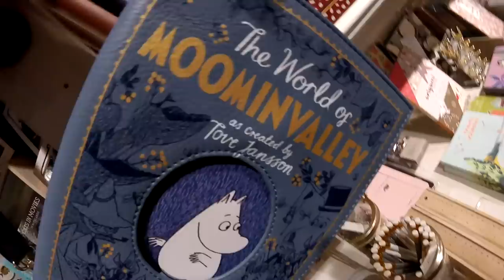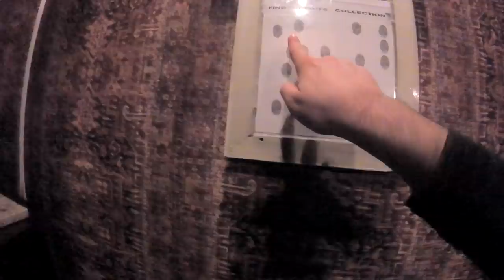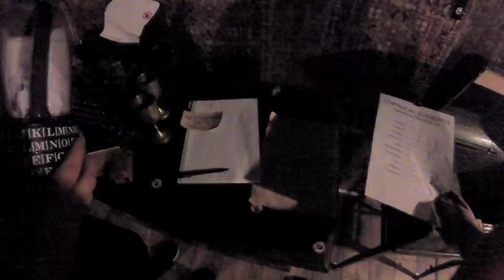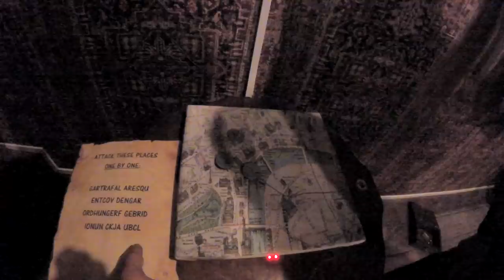Notre voyage en Suède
Un genre de VLOG qui retrace notre voyage en Suède. J'espère que ça vous divertira et que c'est pas trop long. a+ et gloire à Moomin

Musiques :
Hellions - Odyssey
Columbus - Woke up with a heart attack